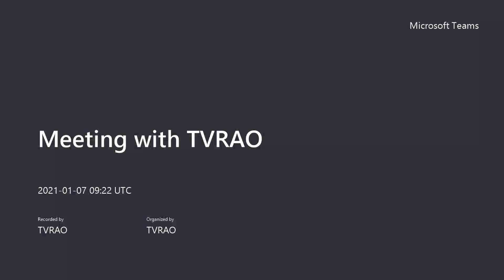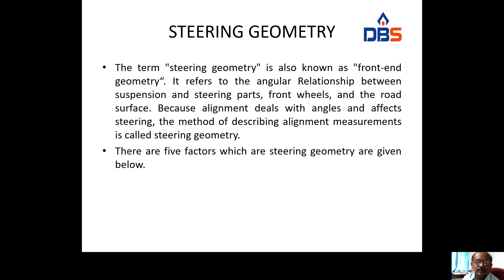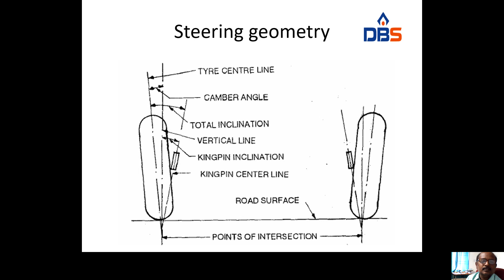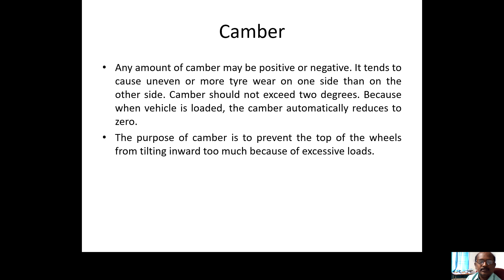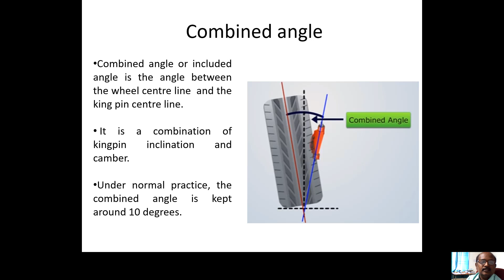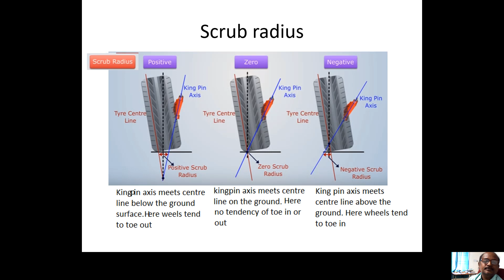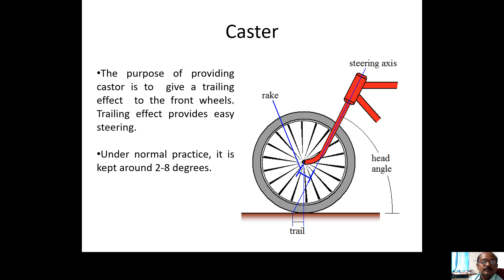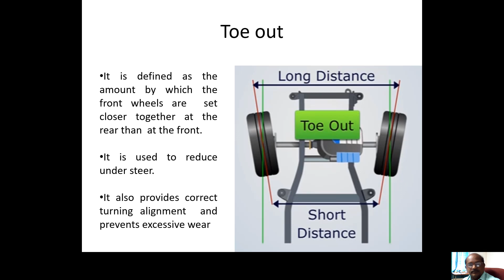Steering Geometry | Steering Systems | Mechanical Engineering | Online Education | DBS Talks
Steering Geometry. Watch the Steering Geometry Topic In Steering System Systems Unit from Mechanical Engineering on DBS Talks. In this video, I have discussed the topic of Steering Geometry, Camber, King-pin-Inclination, Combined angle, Scrub Radius, Caster, Toe in, Toe out.

Name of the Subject    :- Automobile Engineering
Branch                            :- Mechanical Engineering
Year                                :- IV B.Tech-I SEM
Unit No                           :- lll
Unit Name                      :- Steering Geometry
Topics                             :- Steering Geometry Detailed Explanation